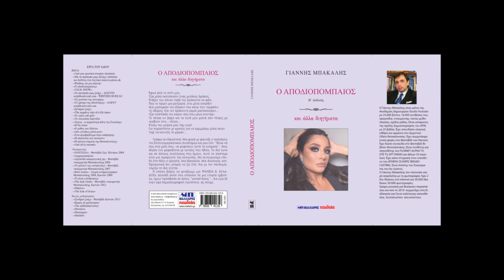ΠΟΠ ΠΡΟΓΡΑΜΜΑ POP PROGRAM-JOHN BAKALIS-2022